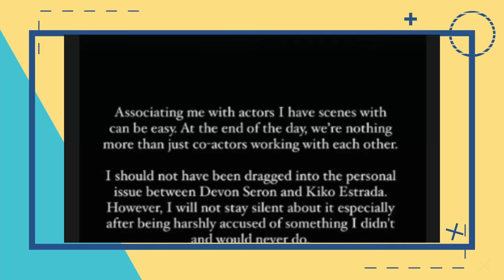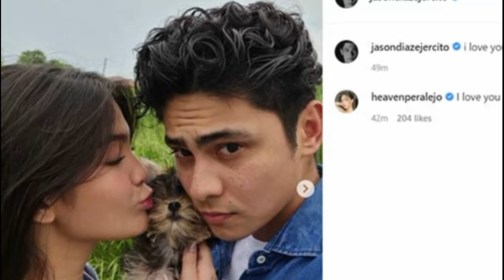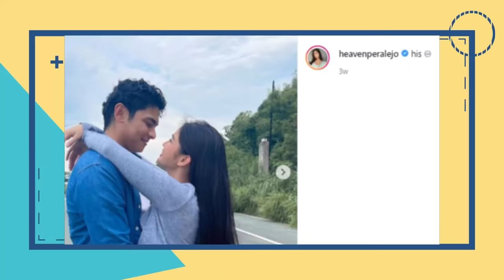Mga Babaeng Nalink at Nakipagrelasyon kay Kiko Estrada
Nitong mga nakaraang buwan ay naging kontrobersyal ang lovelife ng 26 years old na aktor na si Kiko Estrada dahil daw sa may nangyaring overlapping sa kanyang mga karelasyon noon na sina Devon Seron at Heaven Peralejo. Narito ang ilan pa sa mga babaeng naiugnay noon kay Kiko.

Mga Artista na may mga Kapatid na Hindi Kasing Sikat Nila | Toni Gonzaga, KC Concepcion, James Reid